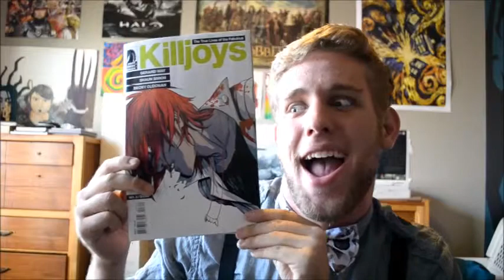SERIOUSLY I WOULD NOT LOOK GOOD IN LIPSTICK! The True Lives of the Fabulous Killjoys #3 reviewed!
No really me and lipstick.